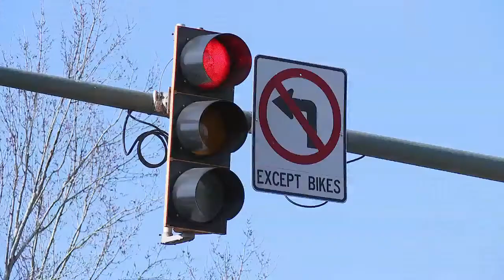Electric scooters to hit Chattanooga streets soon